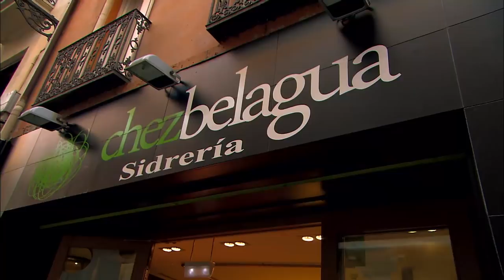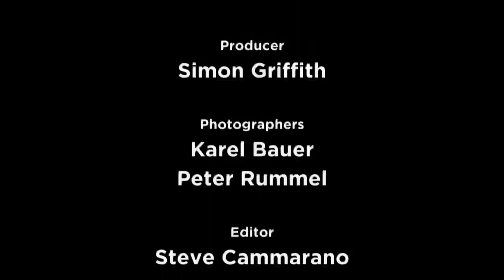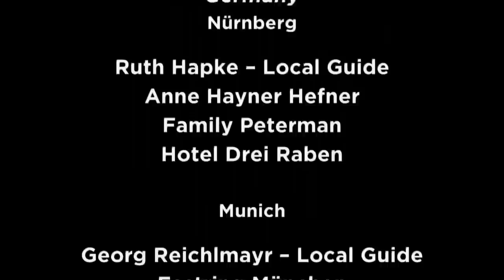Rick Steves' European Festivals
In addition to all its epic history and high culture, Europe also knows how to celebrate — and it does so with amazing gusto. Joining Rick, we drop in on the Continent’s top 10 festivals, each one rich with tradition, great food, and fun with the locals. We run with the bulls at Pamplona, don a mask in Venice for Carnevale, dance with Spaniards at the April Fair, cheer on the horses at Siena's Palio, hoist a frothy stein at Munich's Oktoberfest, toss a caber at a Scottish Highland Games, and join European families for their traditional Easter and Christmas celebrations. No museums or galleries…just Europe at play. Filmed on location across Europe, this promises to be a very entertaining hour.

00:00 Intro
02:22 Siena's Palio
10:33 Scotland's Highland Games
14:29 Slovenia's Carnival
16:25 Venice's Carnevale
17:59 Luzern's Fasnacht
21:38 Sevilla's Semana Santa
26:26 Greece's Easter
29:38 Spain's April Fair
31:13 Europe's pageantry
37:00 Pamplona's Running of the Bulls
41:56 Munich's Oktoberfest
45:49 Nürnberg's Christmas Market
47:01 Christmas in Europe
52:38 Conclusion